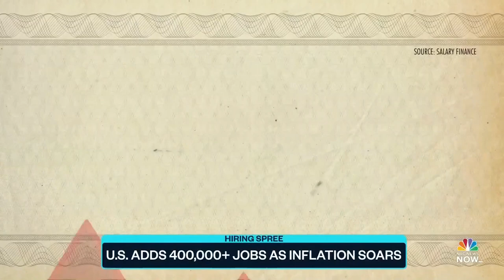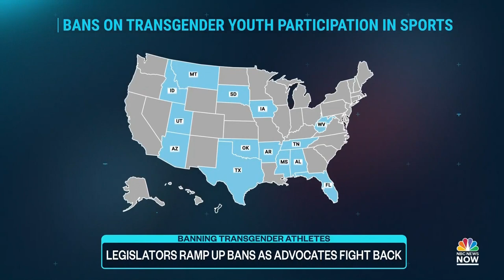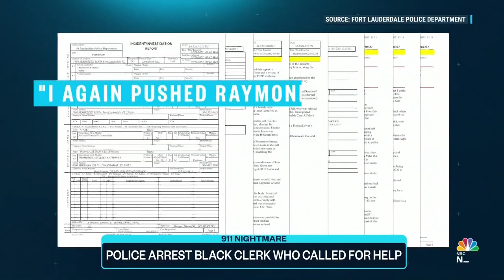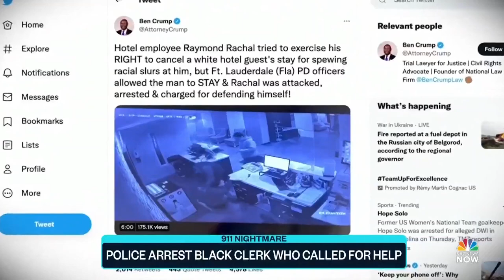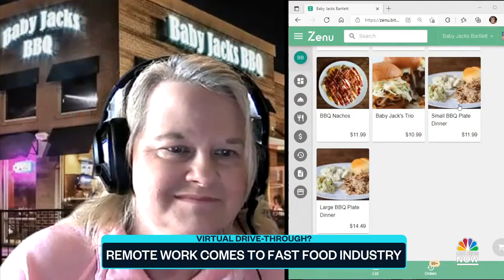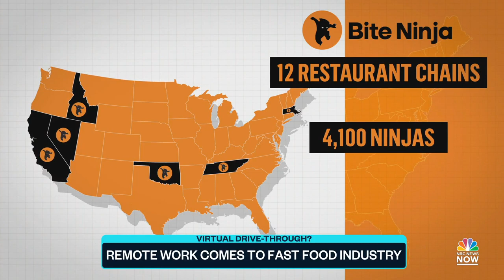Top Story with Tom Llamas - April 1 | NBC News NOW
Ukraine launches its first offensive on Russian soil since the start of the war, more than 430,000 jobs were added in the month of March as the unemployment rate nears a 50-year low, and an in-depth look at the rise of fraud cases in healthcare.